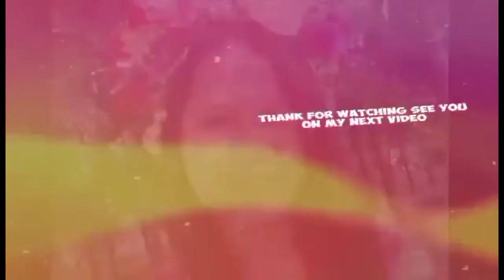Pangasinan Bagoong Isda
Pangasinan Bagoong Isda with Mukbang